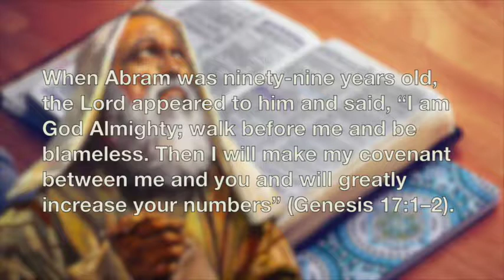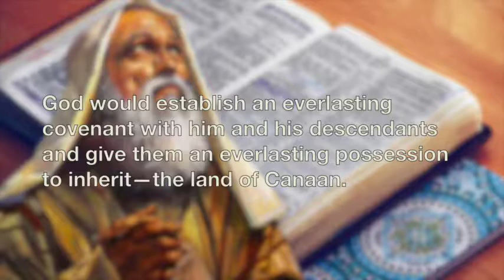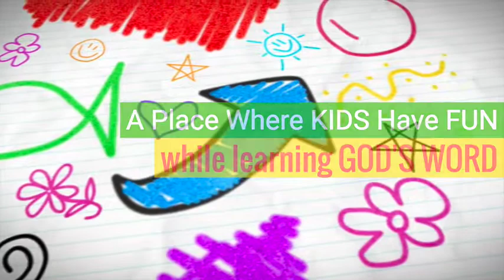DAY 11 for 2019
Thought for Today: God keeps His promises to us when we walk blamelessly before Him.